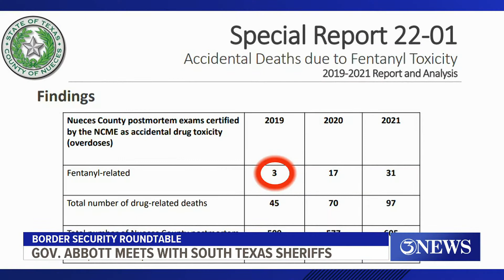Gov. Greg Abbott holds roundtable discussion in Corpus Christi Thursday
The roundtable will take place at the Solomon Ortiz Center Thursday afternoon.